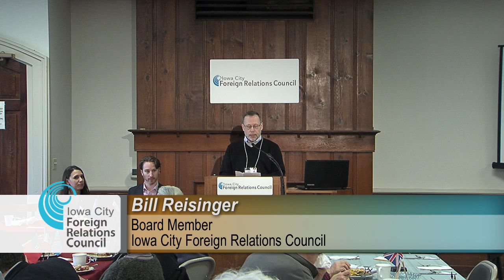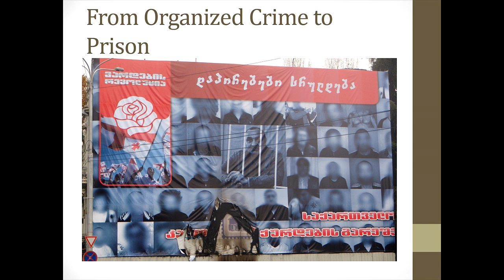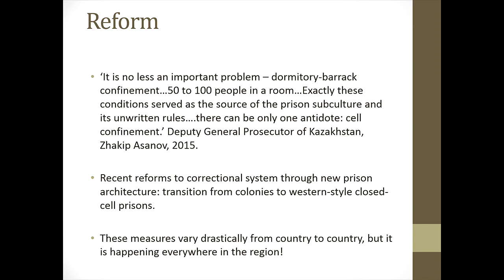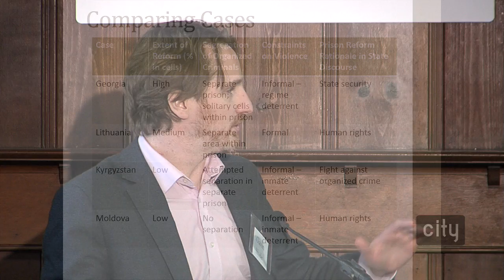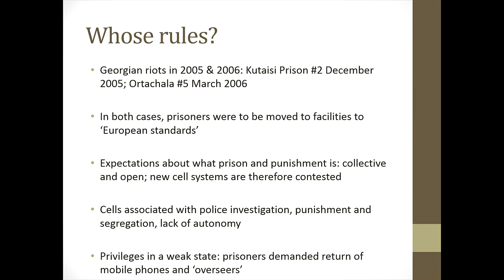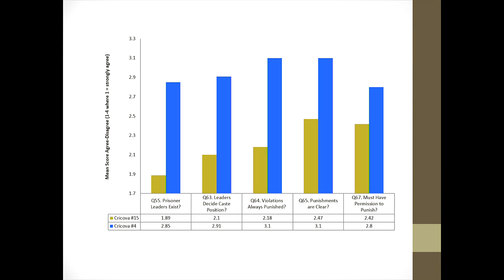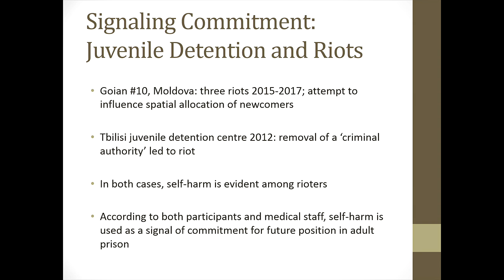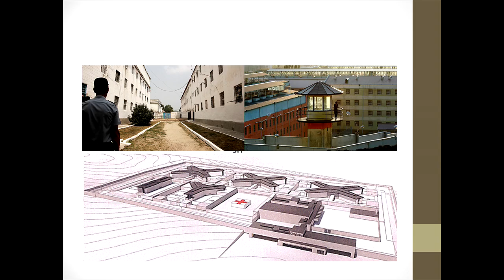ICFRC: Good Governance? Prison Gangs and Informal Order in the Former Soviet Union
Gavin Slade is a lecturer at the University of Glasgow, who works on questions of criminal justice reform in the former Soviet Union. He has worked at Ilia State University, Tbilisi and the University of Toronto. Directly prior to coming to Glasgow, Slade was a Research Fellow at the Freie Universitat, Berlin. Slade's work as a criminologist is underpinned by an interest in the social organization of violence in the former Soviet Republics and has focused particularly on organized crime, policing, prison reform and the politics of crime. His first book was published with Oxford University Press in 2013 entitled 'Reorganizing Crime: Mafia and Anti-Mafia in Post-Soviet Georgia.'

The concept of 'governance' has become salient in the study of organized crime. Recent US literature on prison gangs suggests that gangs emerge to meet demands for governance of social and economic interactions where the state cannot or will not do this. As such, prison gangs, far from being a symptom of dysfunction in fact are highly complex organizations that produce public goods, including the control of violence.

Gavin's research analyses data from a research project that analyses penal reform efforts that target prison gang structures in former Soviet prisons, specifically in Georgia, Lithuania, Kyrgyzstan, and Moldova. His research utilizes a survey and interview data of prisoners in Moldova to analyze the problem of prison subculture and its links to prison violence. Gavin's research finds that, contrary to some claims in the US literature, where prison gangs are present in Moldova, this correlates with a poorer prison environment and greater insecurity among prisoners and staff.